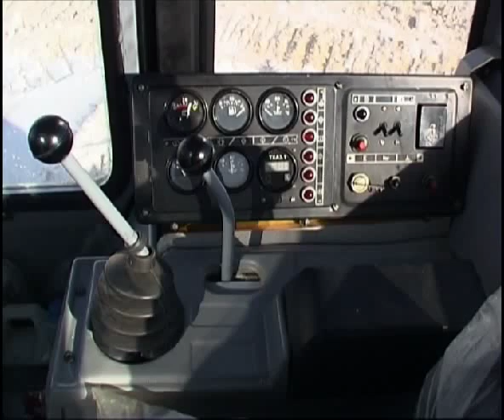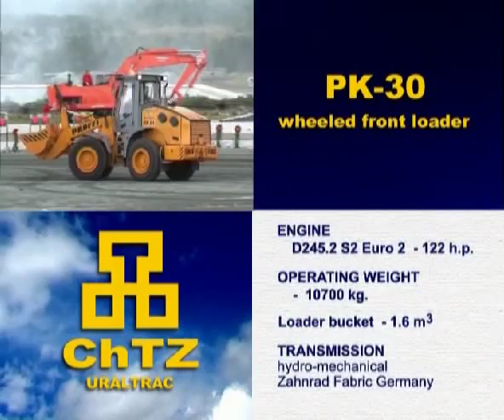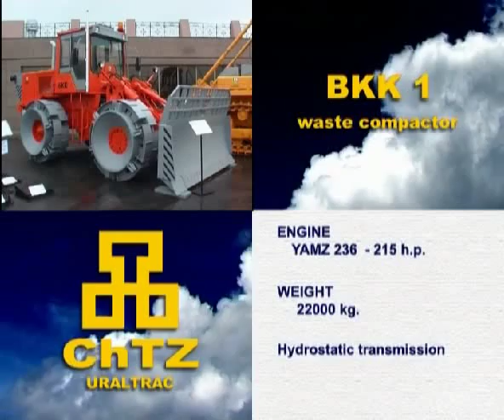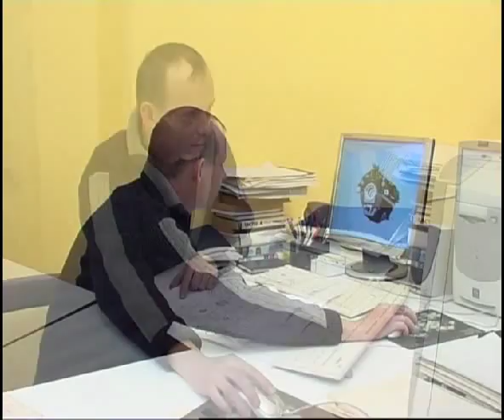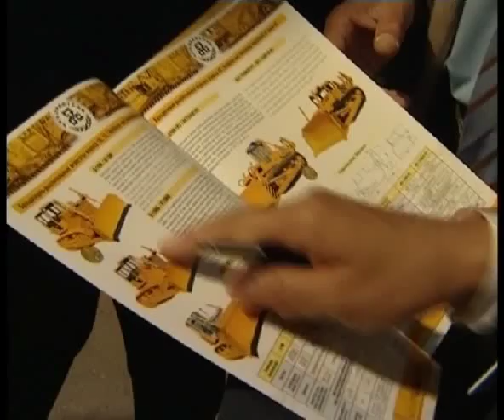CHTZ-URALTRAC, Russia.avi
Let us introduce ourselves the leading Russian manufacturer of construction machinery - ChTZ-URALTRAC Company which is the part of the state-owned corporation, that includes over 20 industrial enterprises, research institutes and design bureaus all over Russia, and manufactures products for railway and construction industries.

The product line of ChTZ-URALTRAC Ltd. includes the industrial machinery for oil and gas, mining, infrastructure and road-building sectors: bulldozers capacity, pipe layers, wheel loaders, small scale excavators and wide range of engines.
Our technological base corresponds to the world-leading standards and is constantly improving.

End usersworldwide highly appreciate the productivity of ChTZ-URALTRAC bulldozers of 190 up to 400 hp. Pipelayers TR-20 with 41 tons load capacity and ability to be used at pipelines up 1200 mm show their high efficiency and reliability at projects internationally.

You are welcome to the world of quality and reliability of ChTZ-URALTRAC